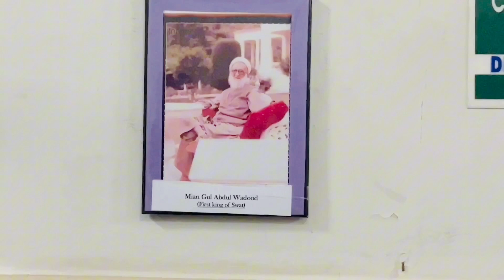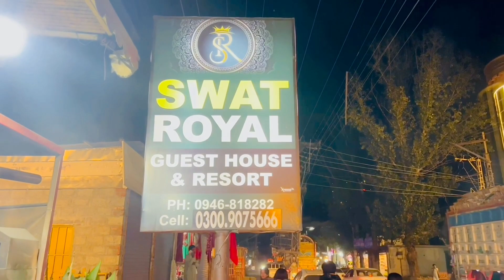A Travel White Palace Marghuzar SWAT || Gill Saab Family Vlogs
Social media Link’s 👇

Instagram I’d 👉🏻 Hisqiual

Gill Saab Family Vlogs